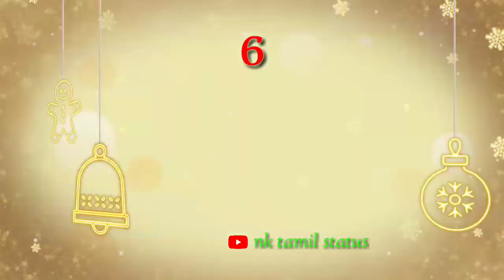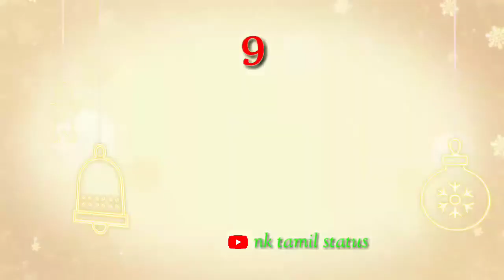Top ten languages in India||¶இந்தியாவில் அதிகம் பேசும் பத்து மொழிகள்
Top ten languages spoken in India